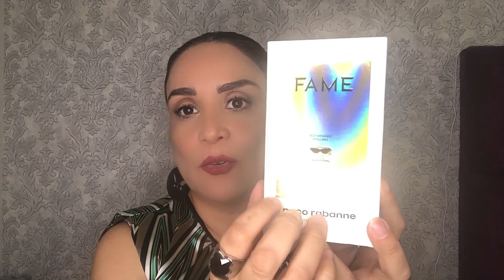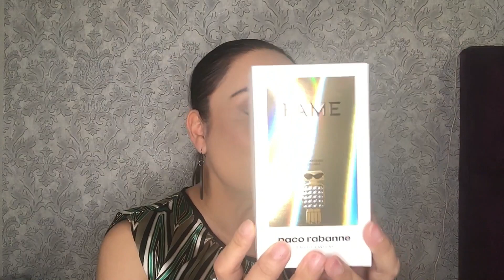FAME DE PACO RABANNE // Un delicioso perfume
Hello hellooo chicas!!! Como están?  Espero que super bien y en esta ocasión les presento el perfume "FAME" de Paco Rabanne. Uno de los perfumes que me regalaron en mi cumple y que verdaderamente me ENCANTÓ. Se nota que mi suegra me conoce y me conoce MUY bien jajajajaja

Siganem tbm por IG como @ariquelme78